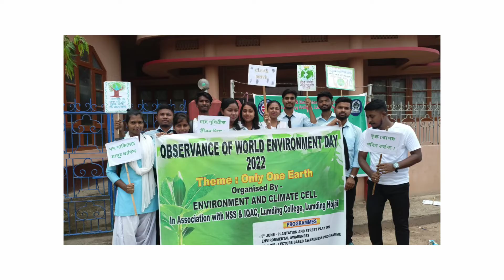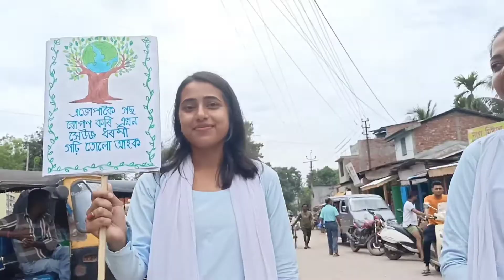Go green campus/Lumding College/Script Dr. Satyajit Das.